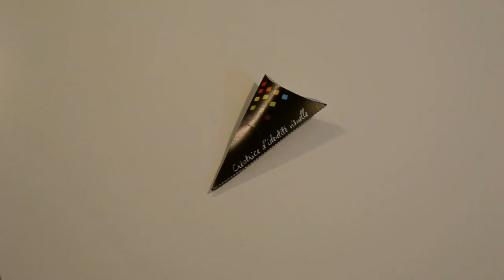CENDRIER POCHE CURIOSITY pour la plage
Cendrier de plage – Cendrier de poche – campings, festivals BIODÉGRADABLES
CENDRIERS EN CARTON IGNIFUGÉS M1